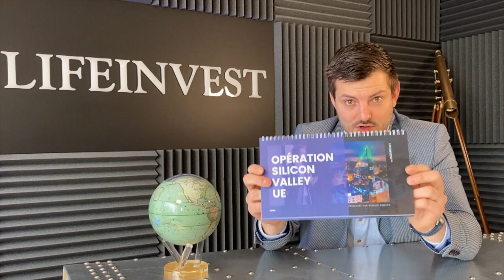Rental Agreements Law Changes in Estonia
Today we are talking about the rental contracts in Estonia and what are the main points to keep in mind and what were the significant changes to the law that were brought in earlier this year.

▬▬▬▬▬▬▬▬▬▬ RESSOURCES LIFEINVEST® ▬▬▬▬▬▬▬▬▬

▬▬▬▬▬▬▬▬▬▬▬▬▬VIDEO CONTENT▬▬▬▬▬▬▬▬▬▬▬

📅  Fixed-term or termless. With a fixed-term contract, it is common to agree on a one-year deal.

In this case, the contract can be ended before the deadline only under extraordinary circumstances for example like non-payment of rent, the apartment becomes unlivable, the tenant has a baby or the owner needs to move back in. If there is no extraordinary reason to end the contract then you can ask the tenant for the whole payment.

📅  The other contract option is termless.
This means that the end of the contract is unspecified and by law, both parties can end the contract with 3 months' notice in advance.

If 3-month notice isn't met by the tenant then the owner can ask for the payment until the 3-month deadline. But again, in practice is that sides compromise on a one-month notice in advance even though the contract says differently.

🤚  To come back to termination of the contract, then, if before the owner could terminate the contract after 3 consecutive late payments by the tenant, then the new law states that the contract can be ended after 2 consecutive late payments. So, if there's a tenant unwilling to pay, then now, the owner can terminate the contract one month quicker.

⚖️  If the tenant is late with payments then the owner can demand payment of interest just 0,06% of the unpaid amount for each calendar day of delay. Meaning if the rent is 500€ and the tenant is late with payment then you can demand just 60 cents per day late.

Next, there are contractual penalties. If the tenant breaches certain obligations such as smoking, keeping pets, or being noisy then the owner can charge a penalty.

Important to know here is that penalties can not be charged for the late rent and utility payments. One penalty charge can not be over 10% of the monthly fees the tenant is paying (that includes rent and utilities together).

For example, if the rent is 500€ and the utilities that month were 100€, then the owner can not charge over 60€ for the penalty. Also, in one month the penalties can not exceed 20% of all fees, even if there are more breaches to the obligations.

🔨  After the changes to the rental law earlier this year, it can now be agreed in the contract that the tenant needs to fix or cover the normal wear and tear of the apartment. It doesn't mean the owner can ask for a full renovation of the place but they can ask for repairs such as marks on the walls, fresh painting if walls are tainted and deep cleansing of the floor.

Natural wear and tear on the things that were already inside the apartment, like sofa, table, and kitchen furniture can not be charged. Just the normal wear on the things like walls, ceilings, windows, and floor.

If there are normal tear and wear issues after tenants move out then the handover takeover deed is taken as the basis and comparison for changes before and after.

📈  Other important points to know are that now the owner can raise the rent only once every 12 months compared to every 6 months that was before that and also now the owner can leave the building's maintenance and improvement costs to be paid by the tenant. This cost varies and depends on the building and how much maintenance and renovation it has needed.

It is very important that all these points are clearly written out in the contract to avoid any possible arguments. If arguments end up arising and they can not be solved then the issue will be taken to Tenancy Dispute Board where such cases will be dealt with.